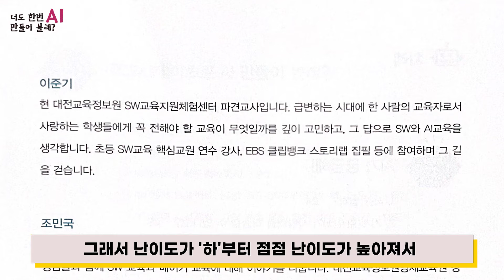학교 선생님이 추천하는!!! 그대로 따라하면 만들 수 있는 AI 로봇 입문서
너도 한번 AI 만들어 볼래?

저자: 강신조, 김진관, 김희철, 박정, 반창모, 안지혜, 이병훈, 이준기, 조민국, 주재희

  AI가 스스로 공부해서 인간을 뛰어넘는다는 이야기를 들어본 적이 있을 거예요. 이미 우리는 세계적인 바둑 천재가 AI와의 바둑 경기에서 진 것을 본 적이 있습니다. 어떻게 된 일일까요? 정말 기계가 스스로 공부해서 우리를 뛰어넘은 것일까요? 과연 그런 날이 바둑 말고도 다양한 영역에서 곧 우리에게 다가올까요?

  AI와 인간이 잘할 수 있는 영역이 서로 다르다고 본다면, 우리는 다가올 시대에 어떤 능력을 길러야 할까요? 이 물음에 대해 진지하게 생각해 보고, 스스로 답변해 보는 시간을 가져 보세요.

  학습 훈련 데이터의 종류는 텍스트, 이미지, 숫자, 소리입니다. 여기서는 소리 데이터를 주로 활용할 거예요. 아직 무슨 말인지 이해되지 않아도 걱정하지 마세요. 책의 내용을 차근차근 따라오면, 여러분도 머신러닝포키즈를 자유자재로 활용할 수 있답니다.

  여러분은 기분을 입력하면 알맞은 음식을 추천해 주는 챗봇을 만들었습니다. 이 프로젝트를 응용하면, 기분에 맞는 옷을 코디해 주거나, 음악을 추천하는 프로그램도 만들 수 있습니다. 다양한 상상을 통해 새로운 프로젝트에 도전해 보기 바랍니다.

  엠블록을 사용하면 아주 간단한 프로그래밍 지식만 있어도 AI를 활용한 응용 프로그램을 만들 수 있어요. AI 관련 기능을 하나씩 알아 나가고 프로젝트를 차근차근 따라 하다 보면 아주 멋진 프로그램을 완성할 수 있을 거예요.

  스노우 앱을 알고 있나요? 스노우 앱은 사용자의 사진과 영상을 활용한 신기하고 재미있는 증강현실 앱입니다. 다양한 가상의 물체가 나의 움직임에 맞추어 내 신체 위치에 딱 맞게 위치를 바꿉니다. AI 덕분에 스노우 앱의 증강현실이 가능했습니다. AI가 사용자의 얼굴 위치를 실시간으로 인식하고 실제 모습에 가상의 사물이나 정보를 입히는 것입니다.

  여러분은 기존의 블록프로그램으로는 할 수 없었던 포즈넷, 얼굴인식의 인공지능 및 텍스트 음성 변환을 활용한 프로그램을 만들었습니다. AI라고 하여 거창하고 어려운 것만은 아닙니다. 자신이 만들고자 하는 프로젝트에 AI가 잘하는 것, AI가 제공하는 기능들로 해결할 수 있다면 찾아 블록을 연결하여 활용하면 됩니다.

  직접 만든 AI 프로그램을 적용하여 실제로 움직이는 로봇을 만들면 어떨까요? 위에서 소개한 AI 로봇만큼은 아니지만 직접 만든 AI 프로그램을 탑재한 AI 로봇을 만드는 것은 굉장히 신나는 일일 것입니다. 아두이노는 AI 로봇을 만들기에 적절한 도구 중 하나입니다. 아두이노는 작은 컴퓨터라고 생각하면 되는데 다양한 부품을 연결하여 프로그래밍하면 센서를 통해 주변을 인식할 수 있고 장치가 작동되기도 합니다. 따라서 손과 가까워지면 자동으로 열리는 휴지통이나 물이 부족하면 자동으로 물을 주는 스마트 화분, 아두이노를 이용한 자동차 등을 만들 수도 있습니다.